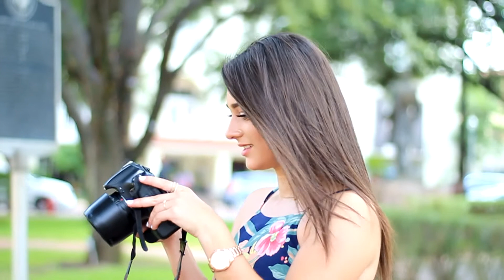Personal Model 2019 (Summer Photoshoot, Behind the Scenes)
This is the third Collaboration with Gabe Rdz Images for his Personal Model 2019